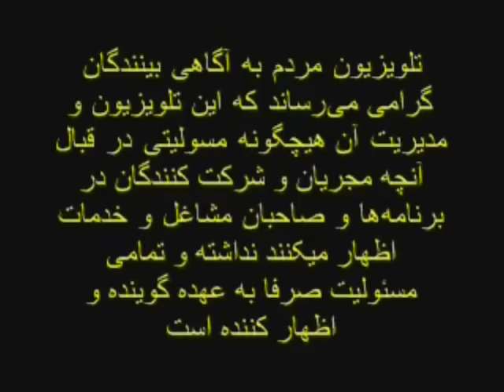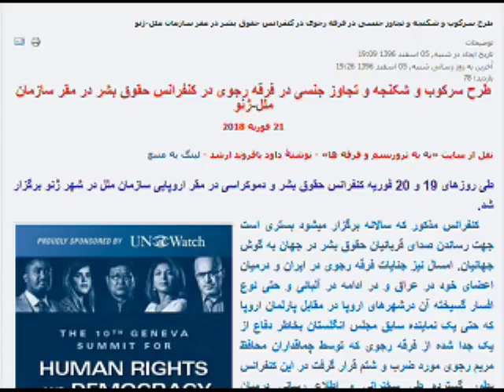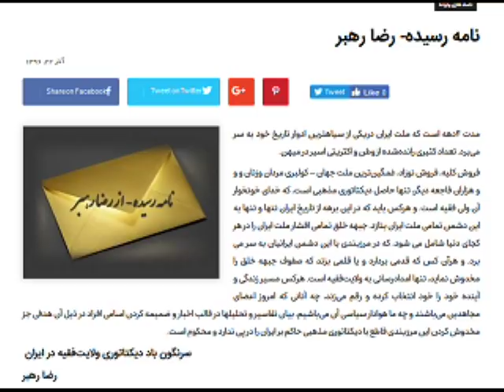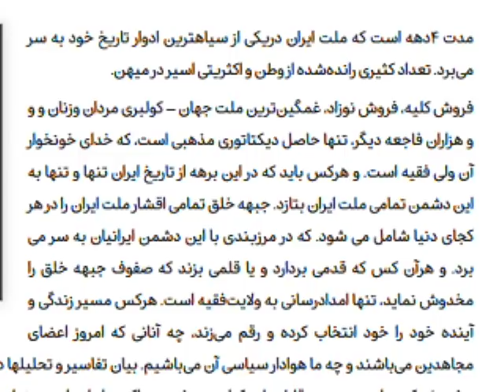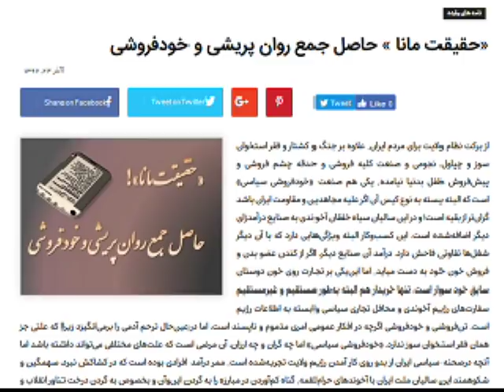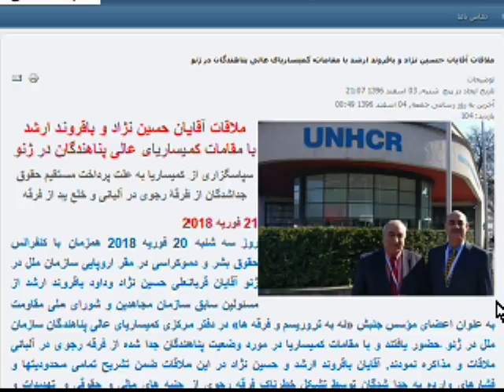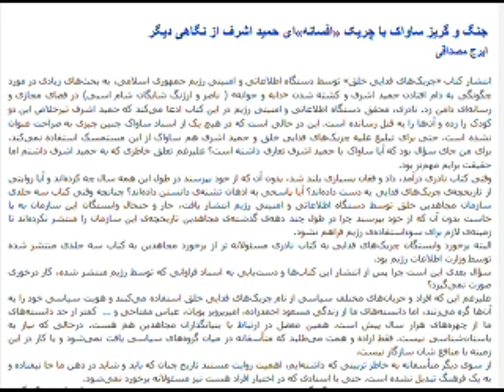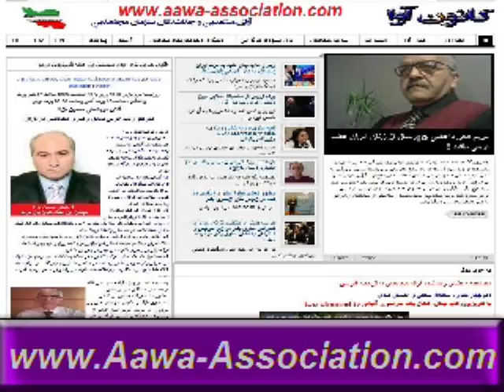Aawa Association * 02 March 2018 * Mardom TV USA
Ghorban Ali Hossein Nejad
Manoucher Abdai